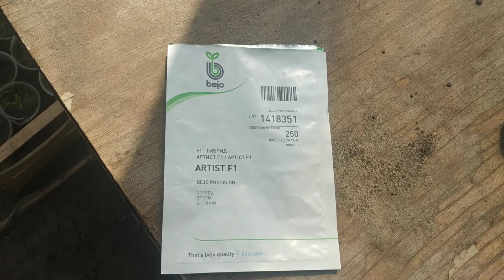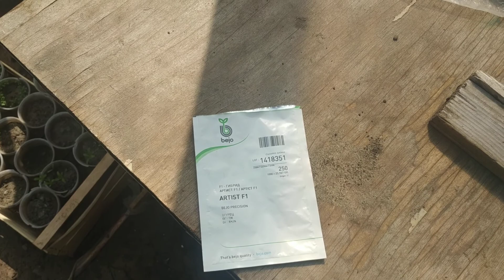Безрассадный способ выращивания огурца Артист F-1. Лайфхак - как сделать лунки под семена.